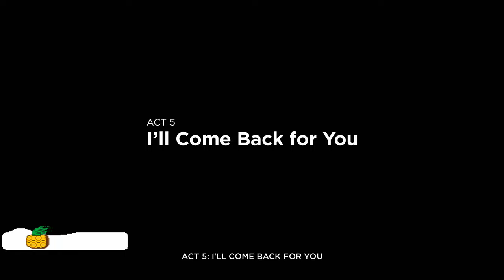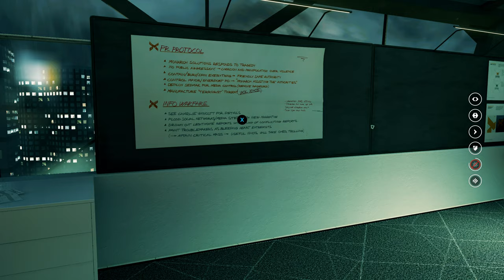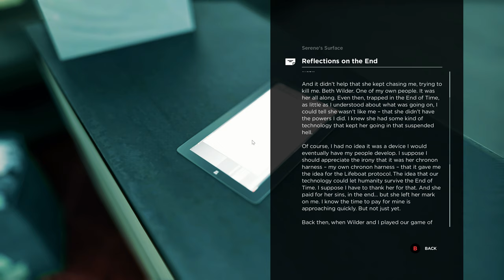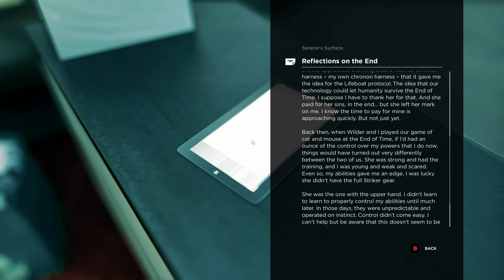Quantum Break - [4K/60fps] (100%, Hard, All Collectables) Part 11 - Monarch HQ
This is Cinematic walkthrough of Quantum Break. I'm playing on Hardest difficulty - Hard. All gameplay recorded from PC in 4K/60fps.

Mission in this video - I'll Come Back for You: Monarch HQ

This is also 100% walkthrough, here you will see all Collectables.

Members of the channel:
Jeremy Pontier

Thanks!